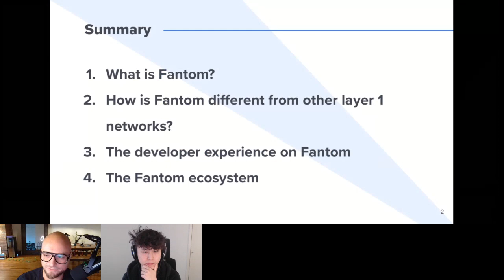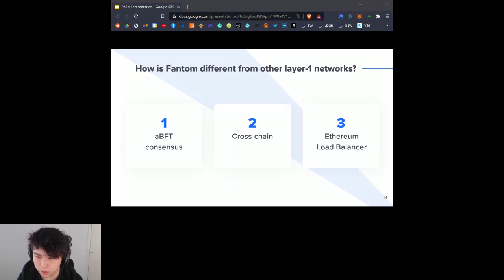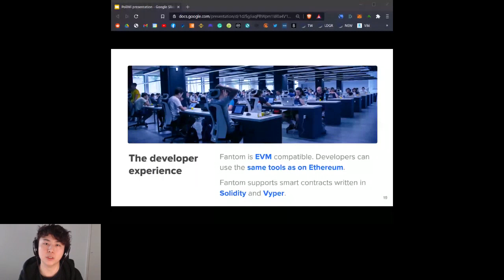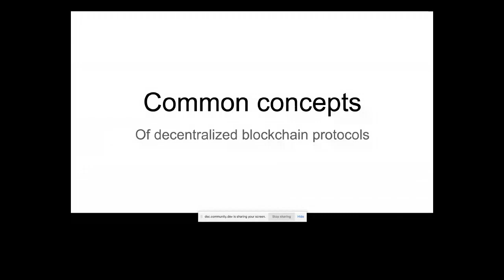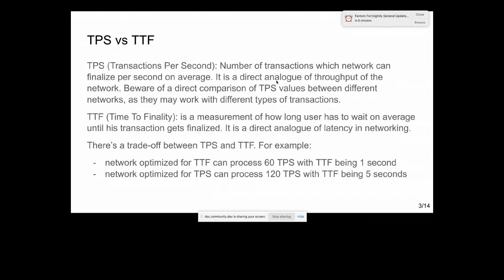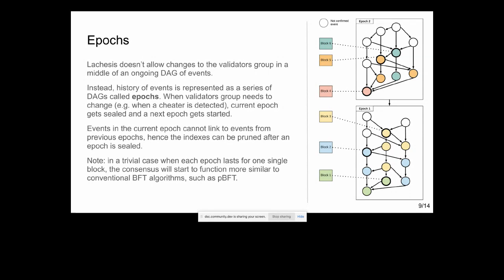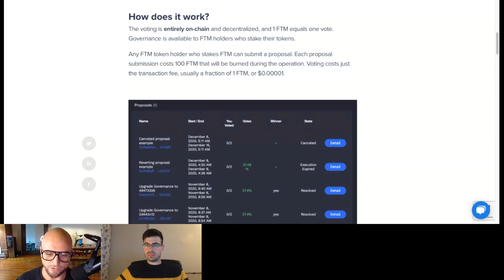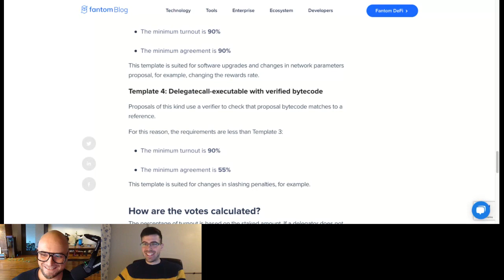Blockchain - Fantom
✨ On April 12th 2021, the Google DSC Core Team at PoliMi and Fantom hosted the first of the four events of the "Blockchain Week" Series.

🙏🏻 Special thanks to Michael Kong, Simone Pomposi, and Michael Chen who were the main presenters during this fantastic event.

🤩 Students learned about Fantom and its ecosystem, layer-1 networks. the difference between DAG and Blockchain, Fantom's seamless experience for developers and Lachesis, Fantom's aBFT consensus.

🎥 Video Bits
0:00 Welcoming
2:24 Fantom Intro
11:20 Layer-1 Network
21:30 Seamless Experience for Developers
25:02 Fantom Ecosystem
28:48 FTM Wallet Demo
34:45 Fantom Network
47:17 Lachesis
1:01:13 Go-Opera
1:05:30 Q&A
1:18:10 Wrap Up

Relevant Links 🔗